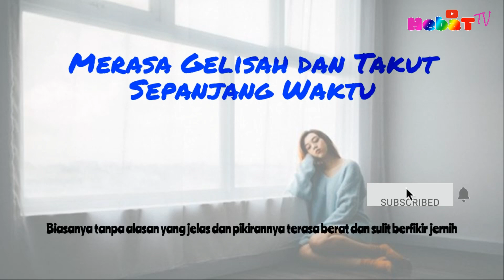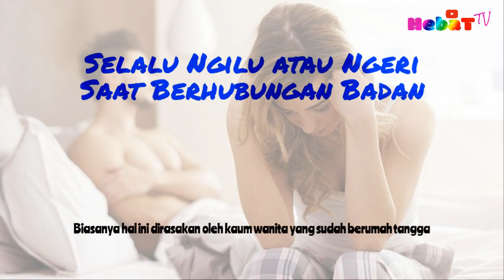Ciri-ciri dan Tandanya Anda Kena Santet, Sihir, Guna-guna dan Pelet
Ciri-ciri dan tandanya Anda kena santet, sihir, guna-guna dan pelet atau tubuh Anda telah ditumpangi makhluk halus, sejenis, jin, siluman, gendoruwo dan dajjal.
Maka Anda membutuhkan penangkal dan pencegahannya, agar dapat terhindar dan terlindung dari hal-hal tersebut diatas, suatu Ilmu Pelindung Kehidupan.

*"Simpan Nomor Ini Dengan Nama Ilmu Pelindung Kehidupan Agar Link Dapat Di Klik"*
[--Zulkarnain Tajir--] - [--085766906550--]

   -Mohon dukungan untuk channel ini, jika ada saran dan masukan Silahkan TULIS di kolom KOMENTAR video terbaru

   -Turn on 🔔 Notifikasi supaya tidak ketinggalan video-video Berikutnya...